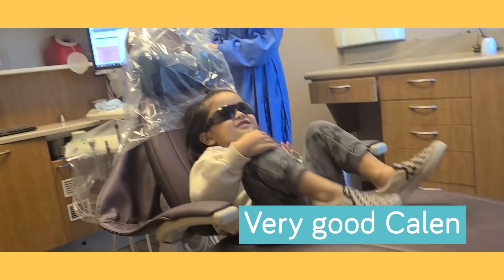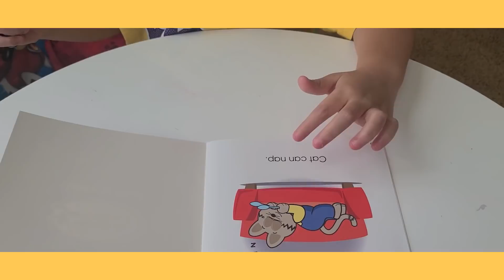How We Got Calen To Cooperate During His Dentist Appointment + Making Tinola w/ Spinach!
For the next five days, it will only be me and kids since Jimmy's busy with work.  Buti nalang I have my reliable support system, my sister Alodia to help me out. Dada may be away for the games but we still make sure to cheer and support the Kings kahit sa tv lang kami nanonood.

Since Kuya and Ate are back to school na, I spend more time with Calen during the day. Join me as I tick off our errands from cooking tinola, home schooling, dentist checkup and taking him at Coach Bobby Jackson’s Basketball Academy.  ⛹️‍♂️

Instagram (kids) - @alapagboys & @keonaskyealapag

TikTok (Ian) - @ianmaximusTKD
TikTok (Keona) - @keonaskyealapag

KUMU (Jimmy Alapag) - @jalapag3
KUMU (LJ Moreno-Alapag) - @ljalapag